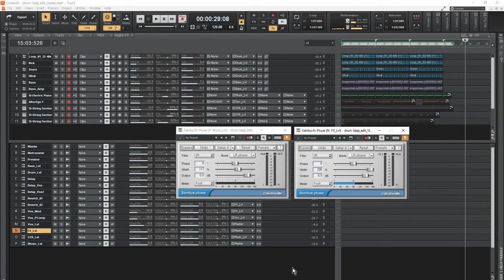Stereo Imager sonitus: fx Phase - Mixing Mastering tutorial _ Cakewalk by Bandlab (Basic Plugins)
0:05 Master : Tape Eml
0:18 Bass_Lvl : Master
0:44 Music_Lvl, FX_Lvl : Phase (Stereo Imager)
0:52 Bypass on Phase
1:10 Bypass off Phase